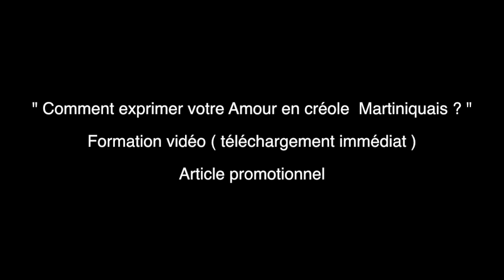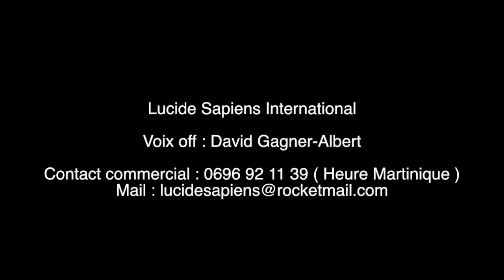Comment exprimer votre amour en créole Martiniquais ?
Apprenez la langue créole Martiniquaise tout en VOUS faisant plaisir.

➤ Vous aurez le grand BONHEUR d'exprimer vôtre Amour en créole Martiniquais.

➤ Des phrases d'amour simples comme bonjour pour faire tomber les coeurs.